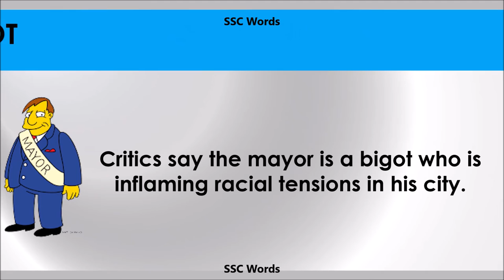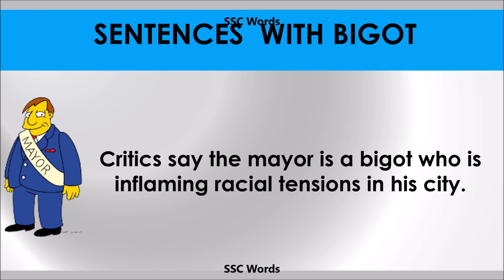Bigot - Improve English - Meaning and 5 sentences - GRE / CAT / GMAT word - SSC Words